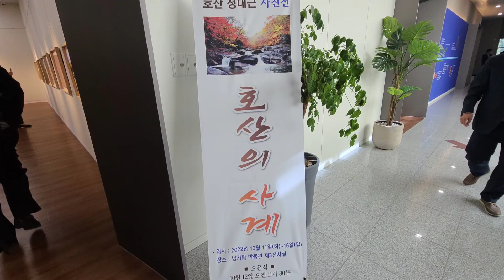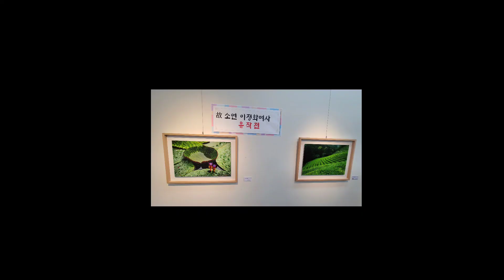호산 정대근 사진전/호산의 사계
10월 12일 남가람 박물관에서 호산 정대근 사진전에 참석하여 영상으로 꾸몄어요